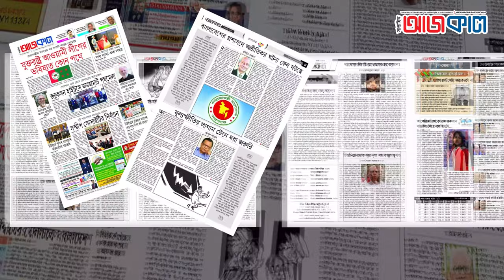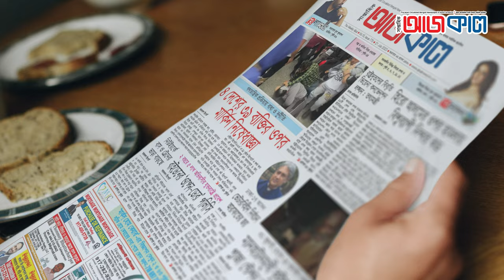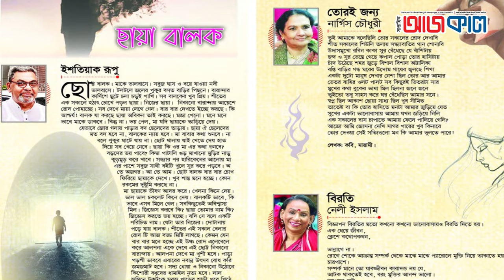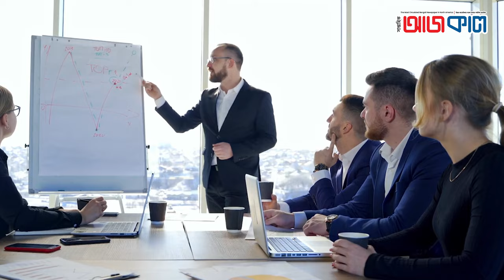TVC of Shaptahik Ajkaal on 16 years anniversary , USA | Chorka Media & Communication